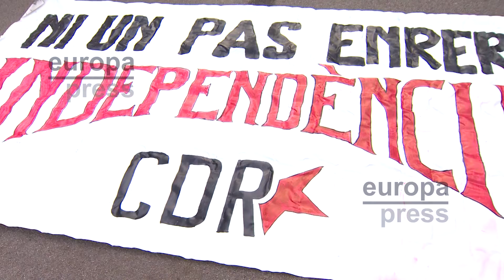Los CDR convocan una concentración en Barcelona para protestar por la detención de Puigdemont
Una cincuentena de personas han acudido este viernes 24 de septiembre a la concentración convocada por los CDR en Jardinets de Gràcia. Una concentración que ha coincidido con la celebración de la Fiesta Mayor de Barcelona, la Mercé, en Paseo de Gracia.